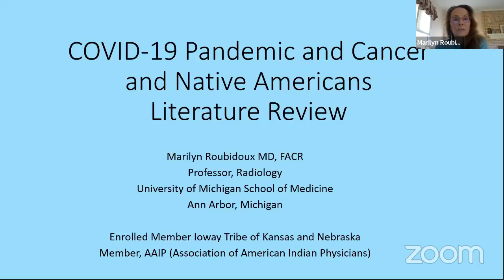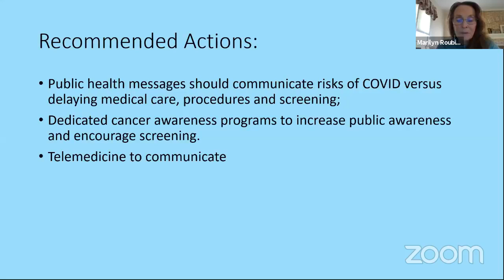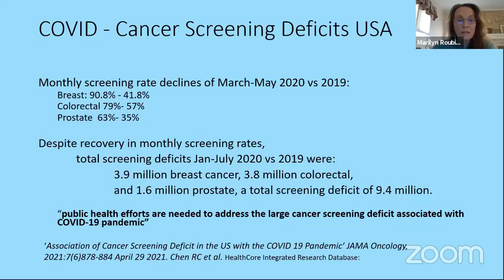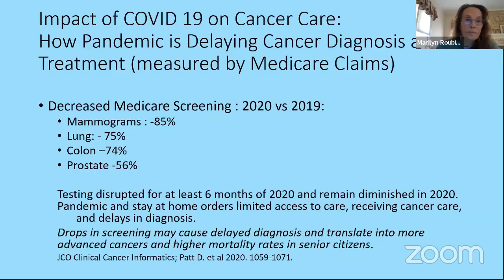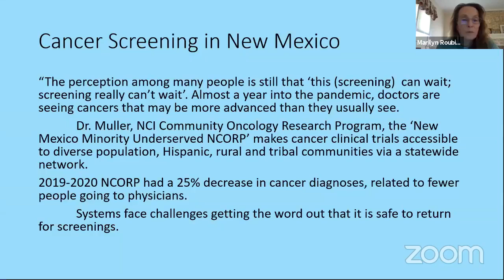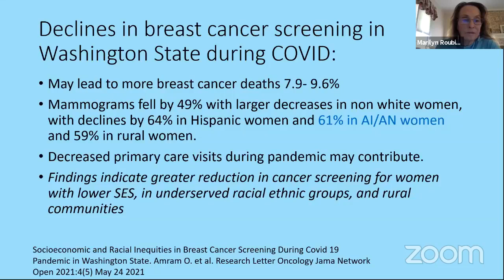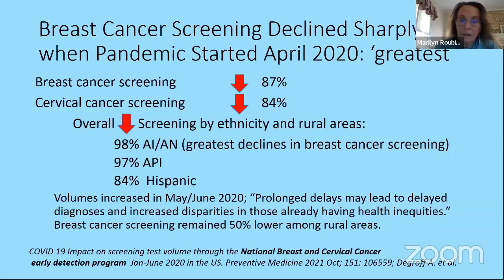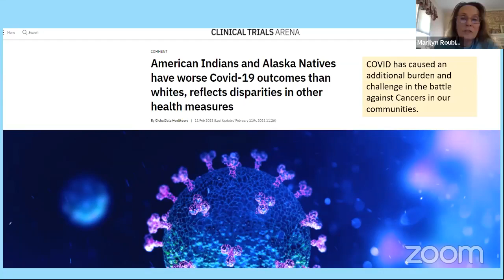COVID-19 Impact on Cancer Screenings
Watch this engaging panel discussion with experts on the importance of cancer screenings for Indigenous communities during the pandemic.